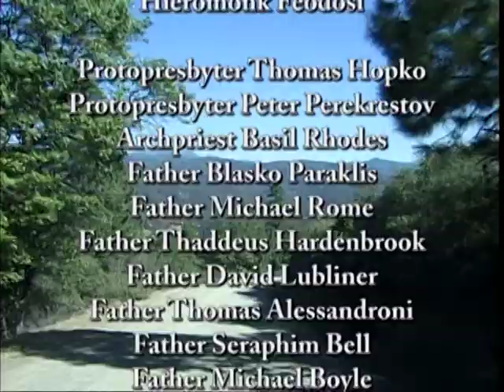Hieromonk Seraphim Rose, Memory Eternal! -- 2002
"Our every word must be carefully considered, for in every word the truth is at stake." - Father Seraphim Rose

At the Saint Herman of Alaska Monastery in Platina, California, in September of the year of our Lord 2002, pilgrims and clergy gathered to commemorate the 20th anniversary of the repose of Father Seraphim Rose. May his memory be eternal!